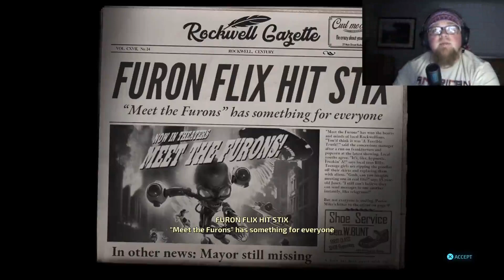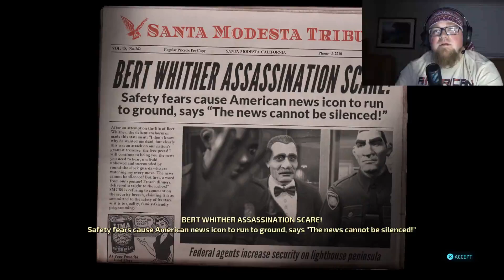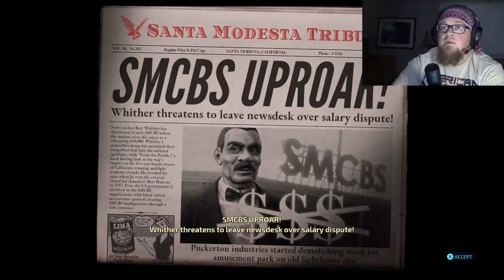Blowing Up the Earth | Destroy All Humans Part 4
In the final episode, we kidnap and brainwash to help spread our message of the superior race.